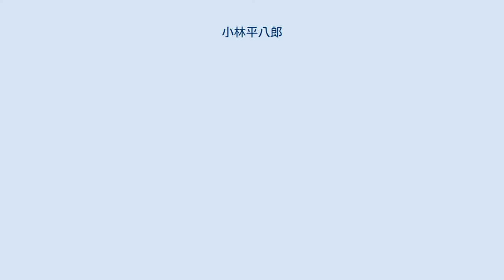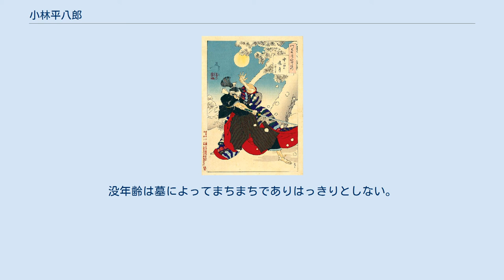小林平八郎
『月百姿　小林平八郎』（月岡芳年画） 小林 平八郎（こばやし へいはちろう、? - 元禄15年12月15日（1703年1月31日））は、江戸時代前期の武士。
高家吉良家家老。
「平八郎」は通称であり、諱（実名）は央通（こばやし ひさみち）である。
 伝承では元は米沢藩上杉家の家臣であり、上杉家から吉良義央（上野介）に嫁いだ富子（梅嶺院）もしくは義央に養子入りした吉良義周の付き人として吉良家家臣になったとされる。
しかし『上杉家分限帳』に名は見当たらないため、はじめから吉良家家臣だったと考えられる。
吉良家では最上の150石取りで、名の央通の「央」の字も主君・吉良義央から与えられたものとみられる。
 元禄15年（1703年）、吉良義央に遺恨のある大石良雄ら元赤穂藩の浪人（赤穂浪士）による吉良邸討ち入りに巻き込まれ討ち死にした（赤穂事件）。
この赤穂事件を題材にした『忠臣蔵』などの創作物では、吉良側で最も活躍した剣客として描かれることが多いが謎も多い。
『大河内文書』によれば、平八郎は逃げようとしたところを赤穂浪士達に捕らえられ、「上野介（義央）はどこか？」と聞かれたのに対して、「下々の者なので知らない」と答えるも、「下々が絹の衣服を着ているはずがない」と言われ、首を落とされたとしている。
 ただしこの資料は上杉家の編纂したものであるため、山吉盛侍など上杉家家臣の働きのみを評価し、それと相対させて吉良家家臣を貶める傾向があると指摘する研究家もおり、これも本当かどうかは不明。
一方、赤穂方の落合与左衛門（瑤泉院付き用人）の書といわれる『江赤見聞記』には「小林平八は、槍を引っさげて激しく戦い、上野介をよく守ったが、大勢の赤穂浪士と戦ってついに討ち取られた」となっている。
 墓所は、吉良家の菩提寺である東京都新宿区牛込の万昌院（法名・即翁元心居士）や東京都豊島区巣鴨の慈眼寺（法名・通玄院恵澄正脱玉円日融信士）にある。
没年齢は墓によってまちまちでありはっきりとしない。